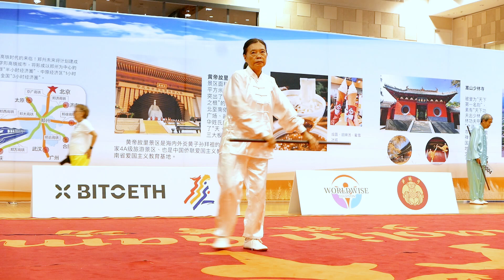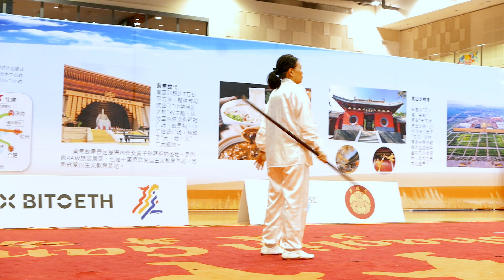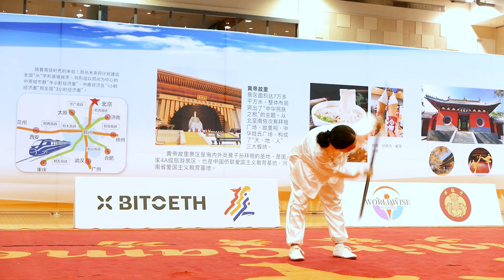太极棍 Taiji Gùn (Stick) 新加坡少林考功大会 Singapore Shaolin Games 27 Jul 2024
太极棍
Taiji Gùn (Stick)
2024 新加坡少林考功大会
2024 Singapore Shaolin Games
27 Jul 2024